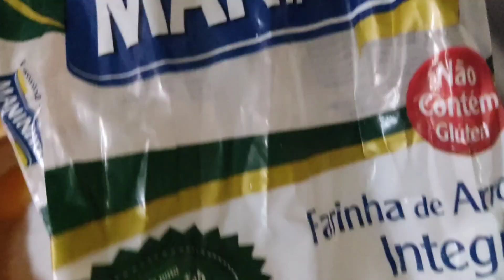Escondidinho de carne moída ( massa de batata doce)